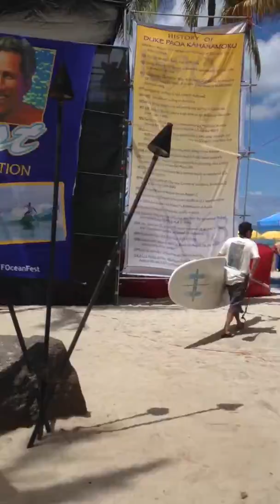Waikiki Beach, Hawaii August 2013